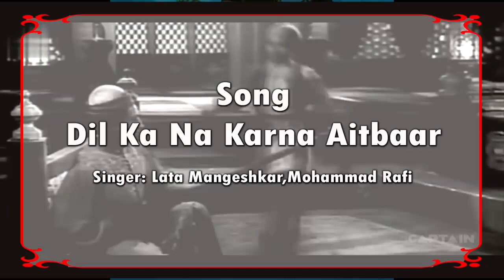Dil Ka Na Karna Aitbaar Koi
Movie - Halaku
Cast - Ajit Khan,Pran, Meena Kumari, Helan, Veena, Sundar,Minoo Mumtaz,Raj Mehra And Shammi